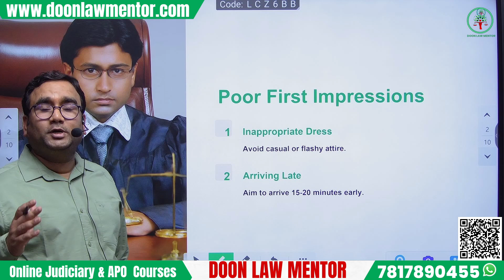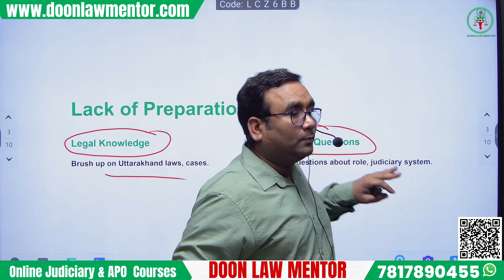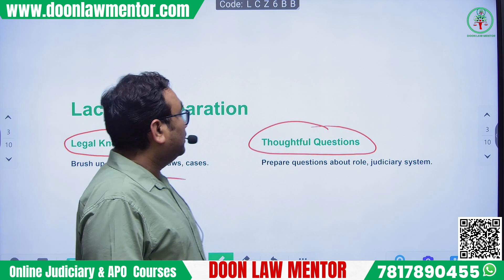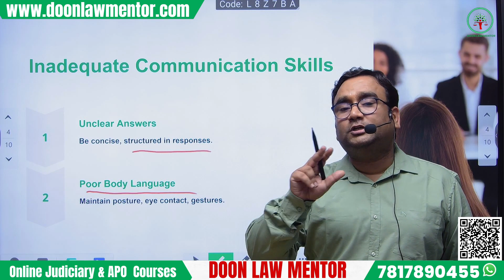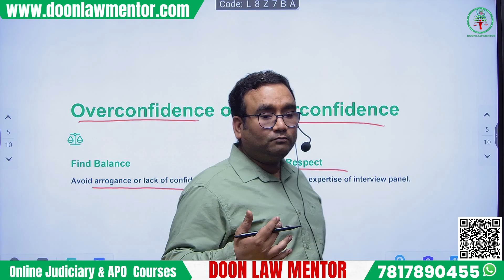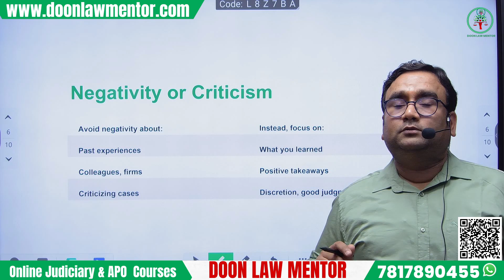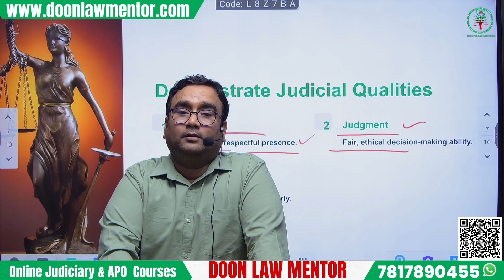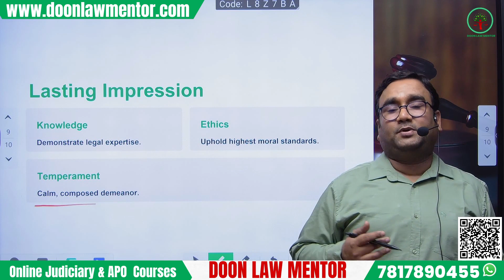5 Mistakes to Avoid for Success in Uttarakhand Judiciary Interview | UKPCSJ Interview | UKPSC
🚀 Are you ready to ace your Uttarakhand Judiciary Interview? 🎓 Join us at Doon Law Mentor as we reveal the 5 Critical Mistakes to Avoid for success in the upcoming interviews for Uttarakhand Judicial Services 2024, announced by UKPSC.

🔍 Knowing what NOT to do is just as crucial as knowing what to do when it comes to cracking interviews. In this insightful video, we'll guide you through the common pitfalls that many candidates fall into and how to steer clear of them.

🎯 From avoiding common interview blunders to mastering the art of effective communication and presentation skills, we've got you covered! Don't miss out on this golden opportunity to fine-tune your interview strategy and boost your chances of success.

📚 Free Training: Dive into our exclusive training on how to 10X your Judiciary & APO Preparation